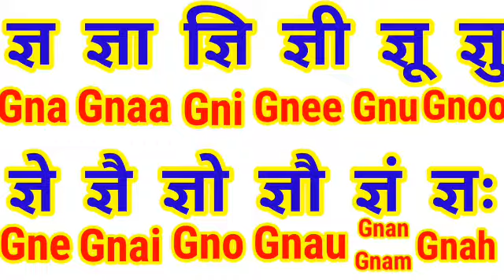Hindi barakshari Hindi vowels rhymes hindi english barakshari with english subtitle